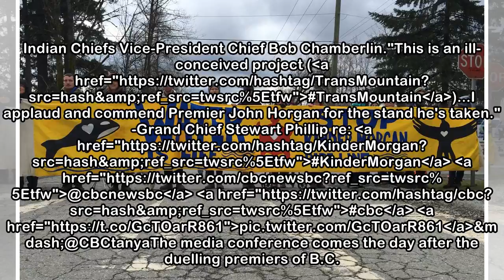Anti-pipeline leaders restate resistance to Trans Mountain pipeline project | CBC News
First Nations and municipal leaders restated their opposition to the Kinder Morgan Trans Mountain pipeline expansion project in no uncertain terms Monday in Vancouver. "This is about recognizing the h...